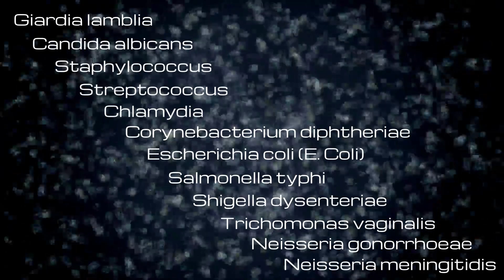STRICTLY GOLDEN GOLDENSEAL | ORANGEROOT | Hydrastis canadensis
Use the closed captions (CC) to follow along for language subtitles and translations.

With early contamination mitigation needs of early Martian colonists and constant antiseptic needs on Earth, what else can we learn about this amazing organism and how can it help on the journey to & on Mars?

--- PROTECT YOUR EYES from screens and look cool
--- Get 2 FREE AUDIO BOOKS when you sign up

--- Nature Book --- "Woodland Gardening"
--- Nature Audiobook --- "Our Future on the Red Planet"

Credit:
· content.ces.ncsu.edu/commercial-goldenseal-cultivation
· Root and rhizome production of goldenseal (Hydrastis canadensis L.) under, Douglas, J.A., et al., (2012)
· Integrative Medicine (Fourth Edition) Chapter 18 - Viral Upper Respiratory Infection, Barrett MD, PhD, B., (2018)
· Auerbach's Wilderness Medicine: Ethnobotany : Plant-Derived Medical Therapy, Paul S. Auerbach MD, MS, FACEP, MFAWM, FAAEM, (2017)
· Goldenseal (Hydrastis canadensis L.): In vitro Regeneration for Germplasm Conservation and Elimination of Heavy Metal Contamination, Liu, C., et al., (2004)
· euro.who.int/__data/assets/pdf_file/0004/123079/AQG2ndEd_6_9Mercury.pdf
· euro.who.int/__data/assets/pdf_file/0020/123077/AQG2ndEd_6_7Lead.pdf
· euro.who.int/__data/assets/pdf_file/0016/123073/AQG2ndEd_6_3Cadmium.pdf

Main transcript for your convenience:
One of the best-selling botanicals requiring at least three to five years to grow from the various initial propagation methods, this plant is as valuable as the time domain it takes, making it a golden plant.

It does well in artificial shade if no woodland canopy is available, but generally grows under deeply rooted oak, poplar, walnut, and basswood trees, specifically where other woodland plants – such as bloodroot – grow well from moderately filtered sunlight, free-draining sandy soil with continuous moisture, and in a moderate pH of rich organic matter.

Use of this plant has been strictly medicinal except for commercial hygiene products. It should be considered for conservative use only, since heavy metals – safe – but possibly close – still below the recommended mass proportion limits, can exist in each dose, an amount of several metals that's even safer if reduced through cultivation in strict controlled conditions based on research. While some wild animals are known to enjoy eating the berries, helping distribute the seeds, the berries are not edible for humans.

The usable roots and leaves make it most famous as a common antiseptic, which means it has antimicrobial, antifungal, and antiviral power. Goldenseal products offer specific topical, oral, immunity, respiratory, lymphatic organ and digestive benefits, with eye and ear infection uses. For example, it can improve the lymphatic system by increasing blood flow to the spleen. The antiseptic properties of the medicinal acted against some notoriously disgusting bacteria including: Giardia lamblia, Candida albicans, Staphylococcus, Streptococcus, Chlamydia, Corynebacterium diphtheriae, Escherichia coli (E. Coli), Salmonella typhi, Shigella dysenteriae, Trichomonas vaginalis, Neisseria gonorrhoeae, Neisseria meningitidis, and many others.